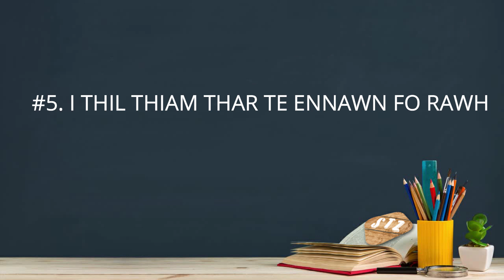DAILY 5 HABITS FOR ENGLISH LEARNERS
Heng thil 5 lek chauh pawh hi ilo zawm thin anih chuan Sap țawng i zir naah hma i sawn ngei ang.